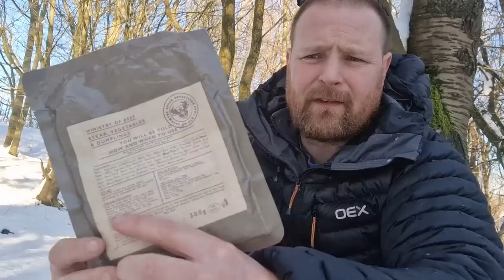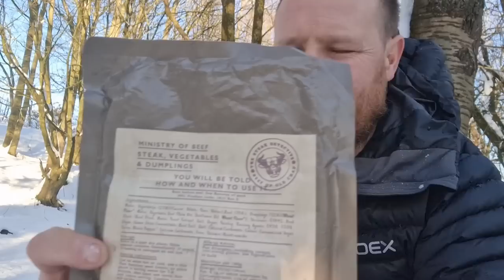I brought it on myself !! Mil-tec bivvi bag camping in sub zero temperatures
Bivvi bag camping in sub zero temperatures,

I spend one night outdoors as Britain is hit with a cold will spell can leave a load of snow beyond and sub zero temperatures as low as -9°c

Bivvy bag camping in snow using g my Mil-tec bivvy bag as a shelter away from the sub zero temperatures.
solo winter camping can be lonely and miserable so getting to sleep early something is the only option.
I could say my video is close to stealth camping in my Mil-tec 3-layer waterproof bivvy bag.

Mil-tec 3-layer waterproof bivvy bag

titanium alcohol stove

link for the amazing ear plugs